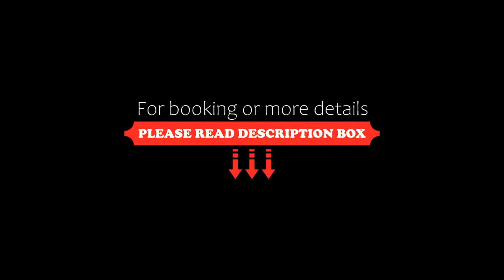Centara Avenue Ressidence Studio B4, Pattaya Central, Thailand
About Property:
Set in Pattaya Central, 700 metres from Pattaya Beach, Centara Avenue Ressidence Studio B4 offers accommodation with free WiFi, a terrace or a balcony and access to a garden and a year-round outdoor pool. Featuring private check-in and check-out, this property also provides guests with a water park. The apartment features parking on-site, a sauna and full-day security.

This apartment comes with 1 bedroom, a kitchen ...
Property Type: Hotel
Address: Centara avenue Ressidence 198/182 moo 9 , nongprue , Banglamung , Chonburi, 20150 Pattaya Central, Thailand
Searching For
1. Centara Avenue Ressidence Studio B4 - Pattaya Central - Thailand
2. Centara Avenue Ressidence Studio B4 - Pattaya Central - Thailand Address
3. Centara Avenue Ressidence Studio B4 - Pattaya Central - Thailand Rooms
4. Centara Avenue Ressidence Studio B4 - Pattaya Central - Thailand Amenities
5. Centara Avenue Ressidence Studio B4 - Pattaya Central - Thailand Offers and Deals
Audio Credit:
Track Title: Subway Dreams
Artist: Dan Henig